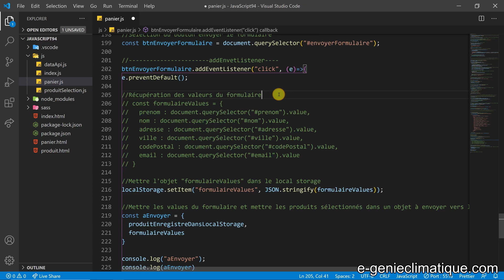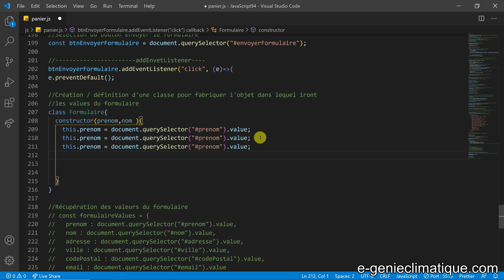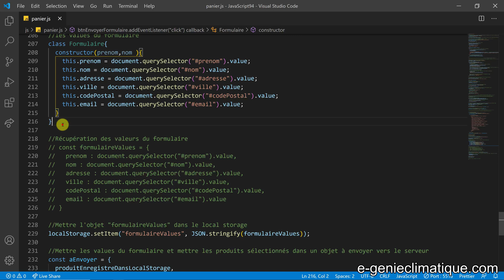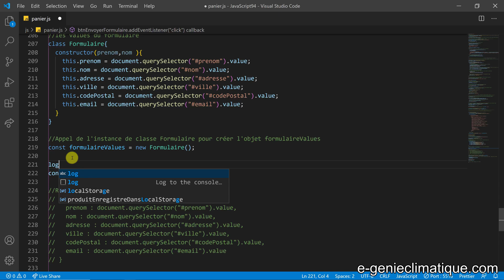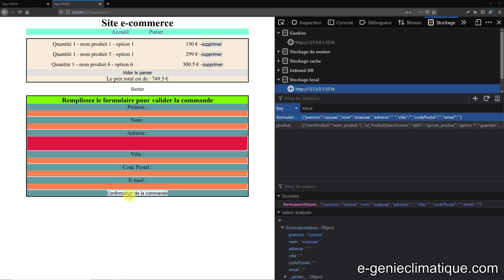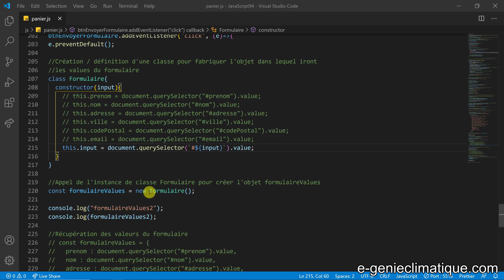JavaScript94-Créer l'objet pour le formulaire avec une classe-Est ce que c'est utile dans ce cas là?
Dans cette vidéo, je crée l'objet formulaireValues par le biais d'une classe

►►Sommaire :
►00:00 Présentation
►00:42 Création / définition d'une classe pour fabriquer l'objet dans lequel iront les values du formulaire
►02:21 Appel de l'instance de classe Formulaire pour créer l'objet formulaireValues